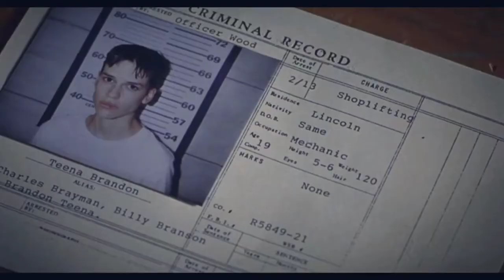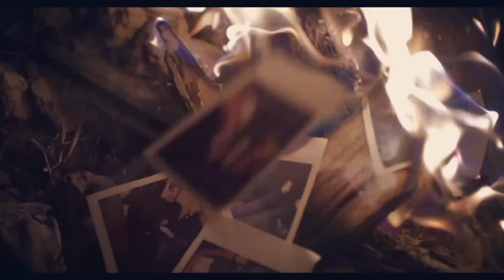Boys Don't Cry - The Bluest Eyes In Texas (Brandon & Lana)